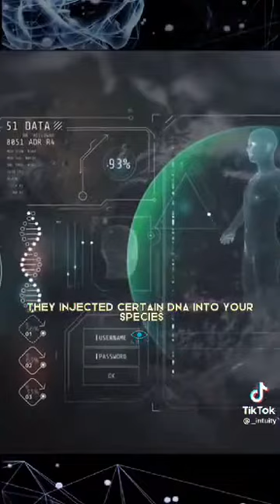28 maart 2023